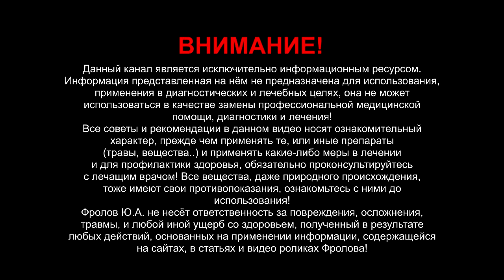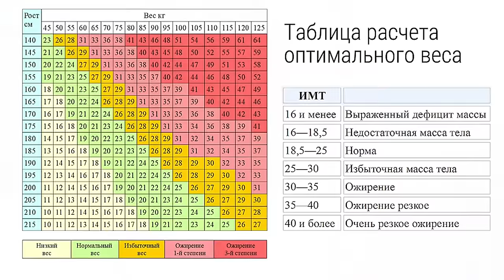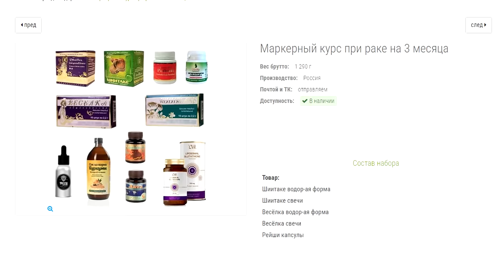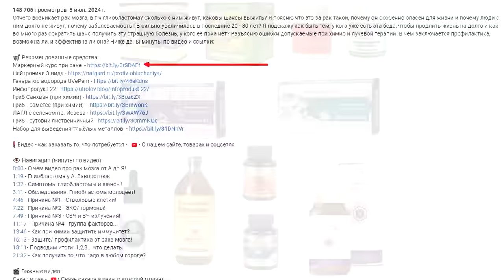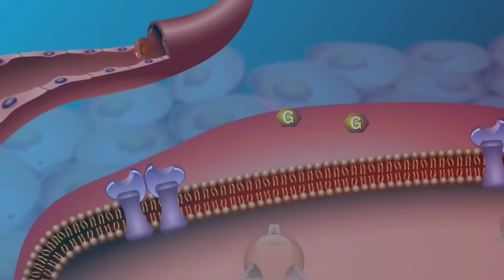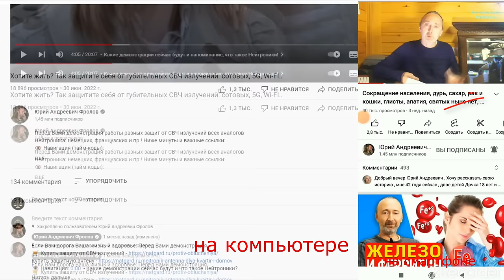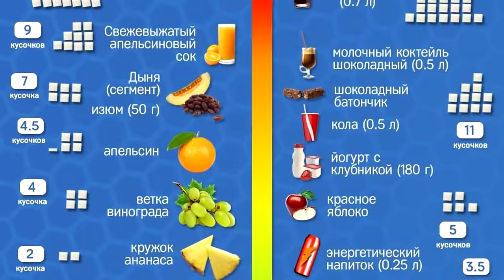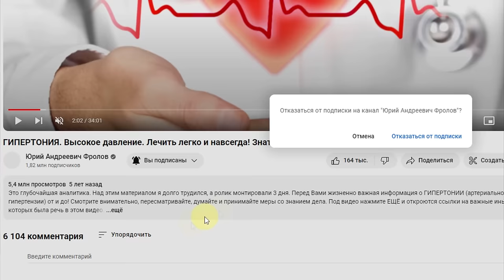Лишний вес, жир вызывает 18 видов рака! ФАКТЫ!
Ожирение вызывает рак, к такому выводу на основании фактов, полученных в результате 30-и лет масштабных исследований 1,5 млн человек, пришли шведские учёные, которые изучили взаимосвязь между индексом массы тела (ИМТ), т е излишней жировой частью массы тела, с риском развития онкологических заболеваний разных органов и тканей! Из всех видов рака у мужчин с высоким ИМТ риск появления злокачественных образований желудочно-кишечного тракта был выше, чем других форм рака! Как сахар влияет на рак? Смотрите! Отправьте это видео всем тем, кто пичкает детей и внуков конфетами, пирожками, печеньями, пончиками и колой. Вы знаете таких, нет ли подобных друзей детей среди Ваших родных и близкий? А эти родные и близкие имеют пузо, бока, складки? Напишите об этом под видео – интересно будет провести подсчёт. Не поленитесь! Ниже даны МИНУТЫ и важные ссылки:

ЛАТЛ c селеном пр. Исаева

0:51 - Факты, доказательства Шведских учёных!
2:27 - Причин рака много. Питание, привычки.
3:12 - Есть ли защита, профилактика рака? Да!
4:28 - Когда в семье все толстые - это не генетика!
5:33 - Как возникает рак: сахар, углеводы, инсулин!
6:59 - Как аномалии стали нормой/ сахар, сладкое.
8:18 - Сахар и рак - почему об этом не говорят врачи?
8:38 - А Вы знаете таких бабушек? Друзья детей!
9:54 - Псиллиум. Гель для очищения. Яблочный уксус.